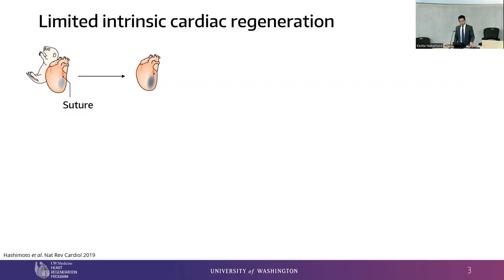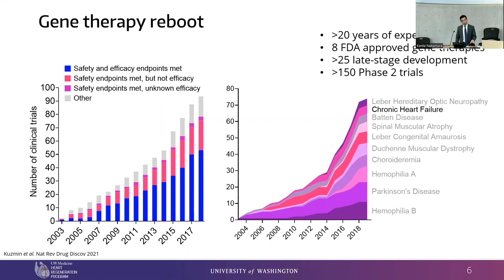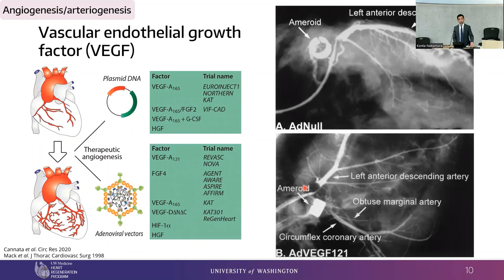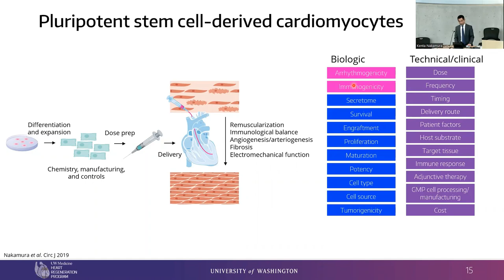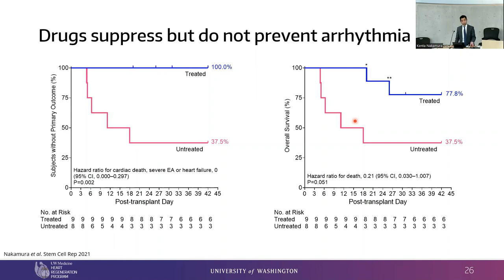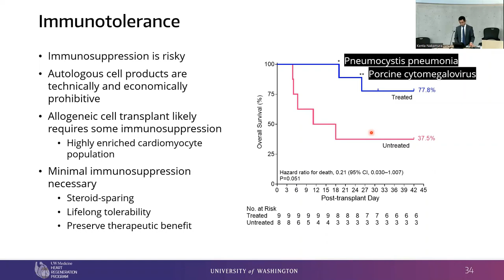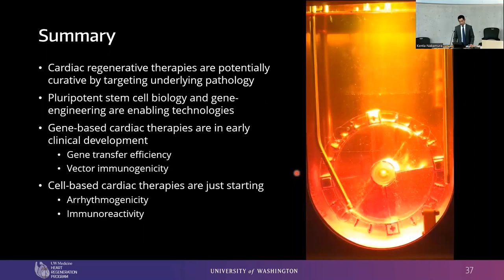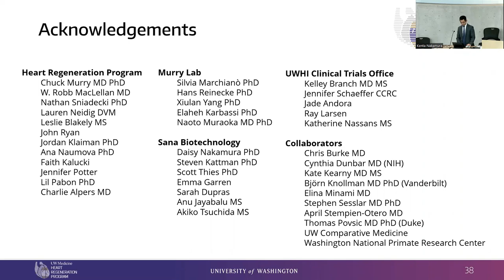Cardiac Regenerative Therapy–is it viable?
Overview:
Grand Rounds Objectives:
Upon completion of this program, attendees should be able to:

Describe the rationale for regenerative therapies in cardiovascular medicine

Understand the current status of novel cardiac gene- and cell-based therapies

Appreciate the challenges ahead for cardiac remuscularization therapy